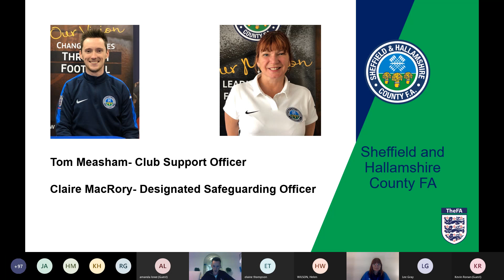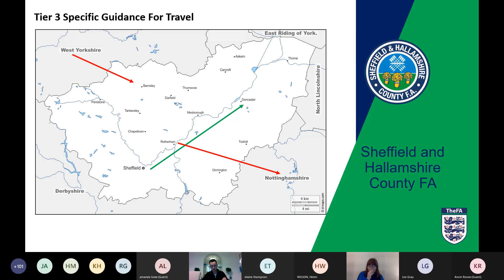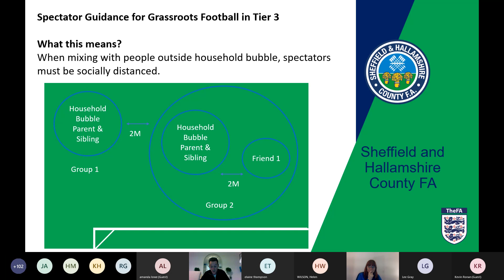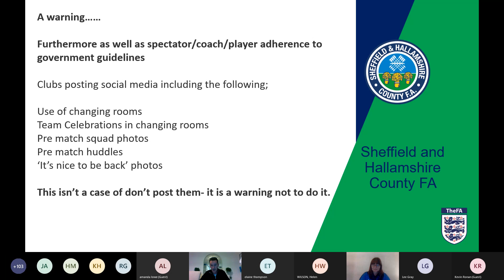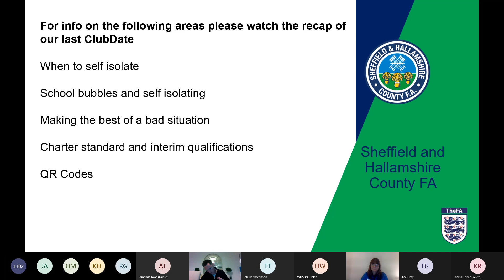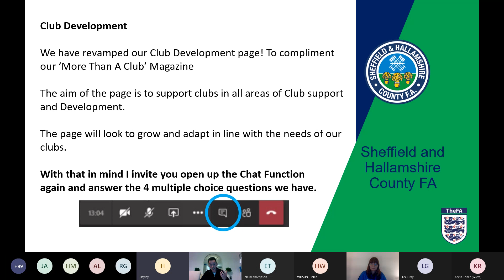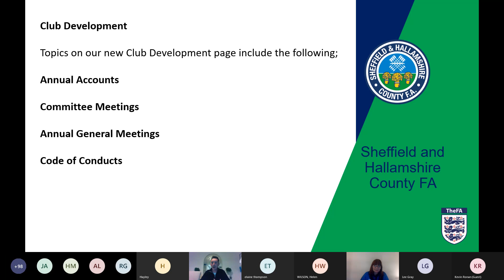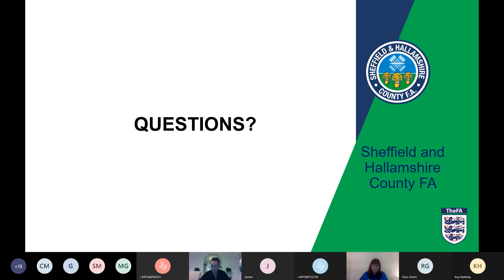SHCFA Club Date 2